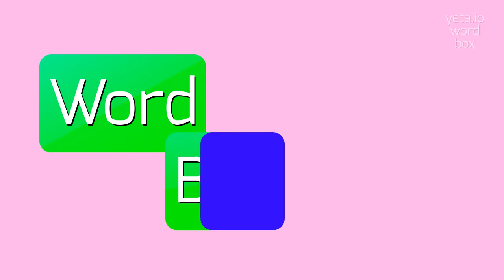HUSBANDLAND - HOW TO SAY HUSBANDLAND?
HUSBANDLAND - Husbandland pronunciation: Common mistakes & fixes in 2023

HUSBANDLAND Meaning And Definition:
Husbandland refers to a hypothetical place or situation where a person's husband dominates or controls various aspects of their life, often to an excessive or restrictive extent.
It may describe a relationship dynamic characterized by a lack of equality and freedom for the spouse.
HUSBANDLAND Pronunciation:
To pronounce 'husbandland', say: HUHZ-buhnd-land.
Use HUSBANDLAND In Your Speech:
1. She felt trapped in Husbandland, where her every decision was controlled by her spouse
2. The novel explores the damaging effects of living in Husbandland
3. Jane finally left Husbandland and found the independence and freedom she had longed for
4. How can we